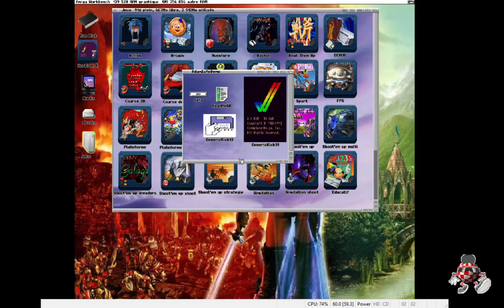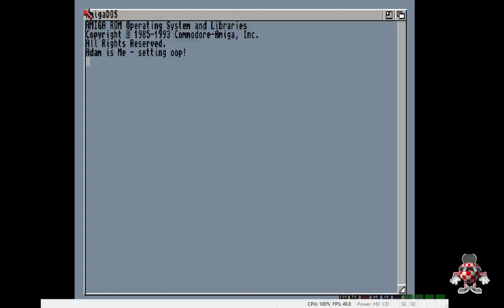Adam is me (ggnkua) jeu en cour de portage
Jeu de réflexion initialement sorti sur Atari XE/XL 8 bits par Ilmenit en 2020. Le jeu est fortement inspiré de « Baba Is You » et « Robbo », mais avec des énigmes, des niveaux et des mécanismes de jeu originaux. Dans le jeu, vous interagissez avec des objets physiques et des mots qui, une fois connectés, définissent de nouvelles règles de jeu.